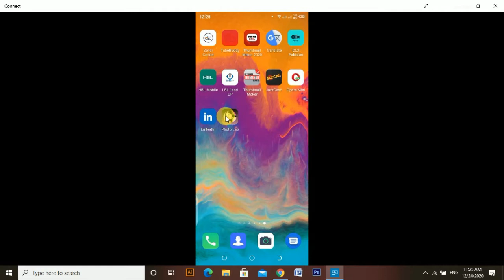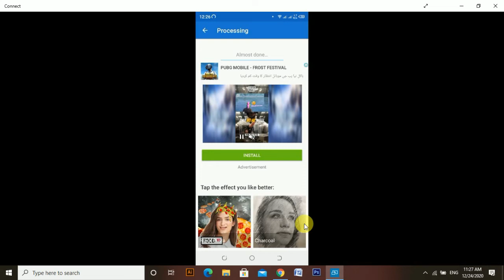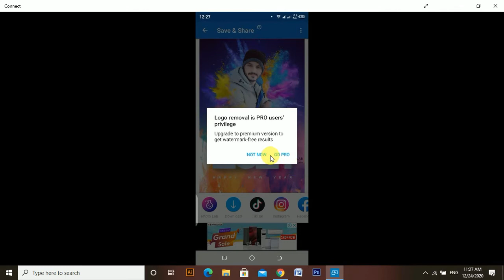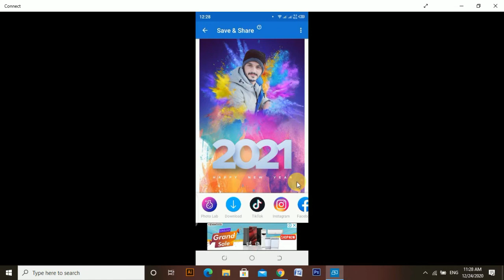How to edit happy new year photo | How to design happy new year image | happy new year 2020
Stranger Saim.

dosto ic video mai mny btaya h ksa ap Happy New year par apny liay photo Design kar sakty hain

Fallow me social media links..

Instagram. Siyyam iftikhar